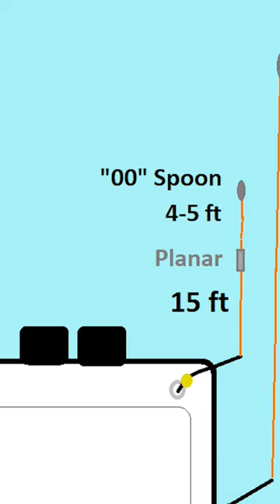Trolling for Spanish Mackerel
Here are some clips of my trolling setup and lures for catching Spanish Mackerel!

My Trolling Spread for Catching Spanish Mackerel using Artificial Lures

Our Amazon Storefront
(Our Favorite Amazon Products in One Place)